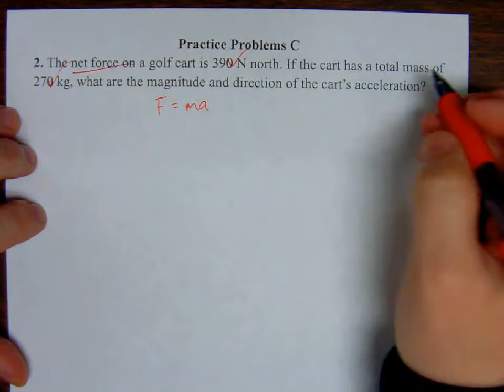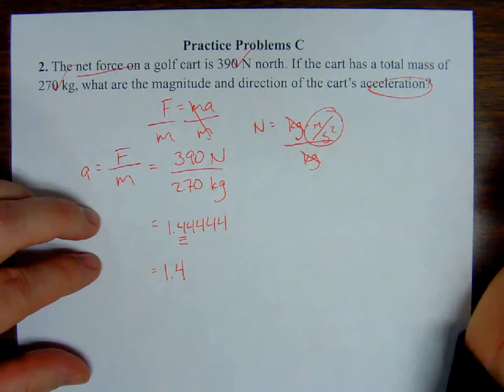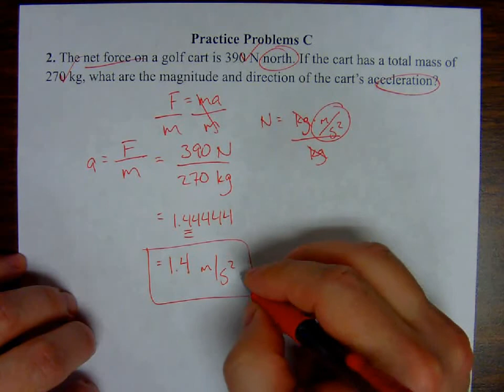Phys Ch 04 Practice Problem C #2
2. The net force on a golf cart is 390 N north. If the cart has a total mass of 270 kg, what are the magnitude and direction of the cart’s acceleration?